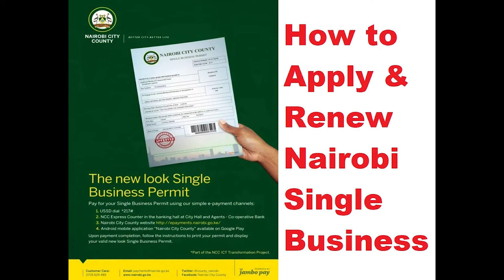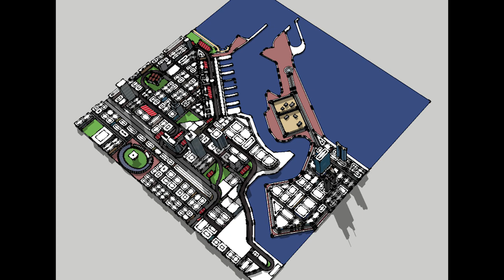Kura Yetu : Igathe Kaloki manifesto nairobigubernatorialdebate igathe tclmedia igathesakaja .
Azimio candidate for the Nairobi gubernatorial seat Polycarp igathe and his deputy Kaloki have come up with following manifestos .igathe kaloki nairobitunavyoitaka tclmedia.